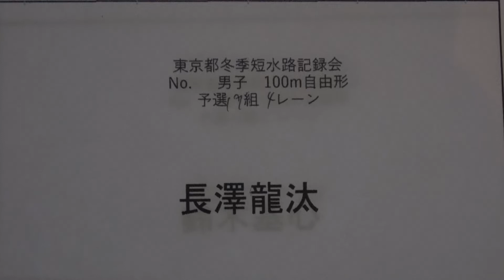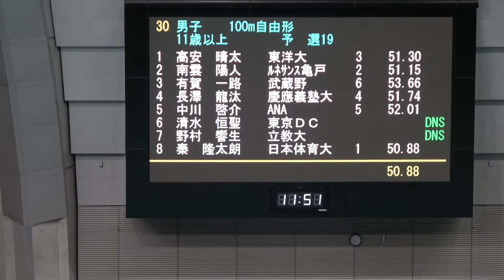都冬季 100m Fr 予選 長澤